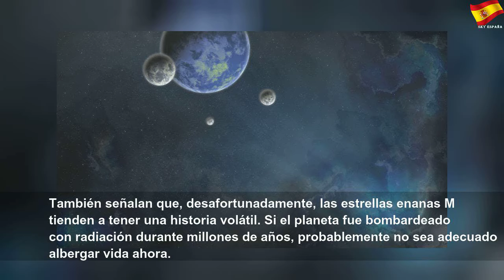Evidencia de tres nuevos planetas en zona habitable a unos 18 años luz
Evidencia de tres nuevos planetas en zona habitable a unos 18 años luz | Better Thing
Los exoplanetas se encuentran alrededor de la estrella GJ1061 clasificada como pequeña y de baja masa y volatilidad